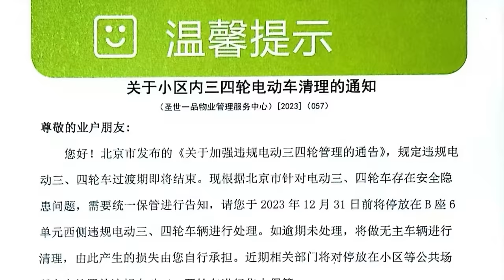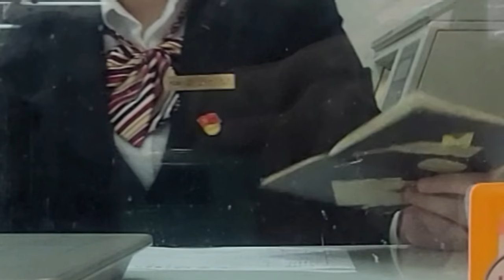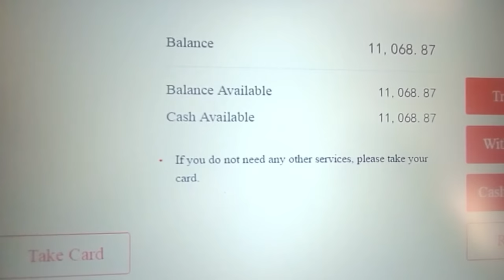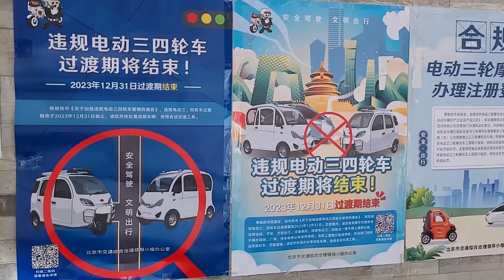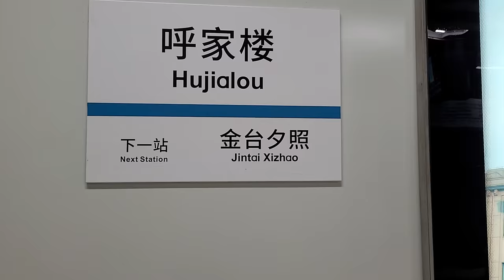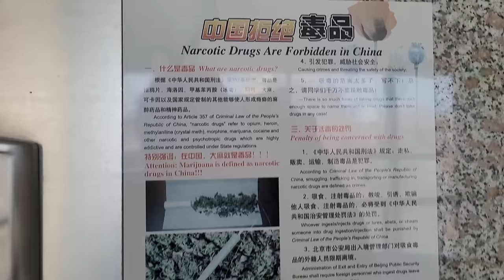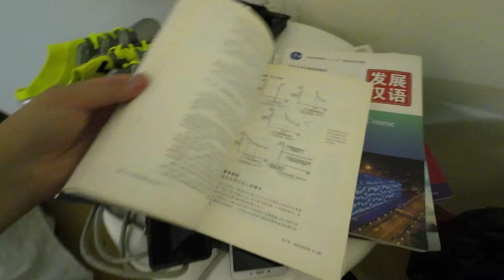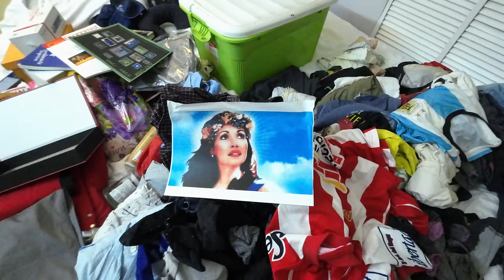Dejé mis COSAS en la CALLE durante 4 AÑOS en China